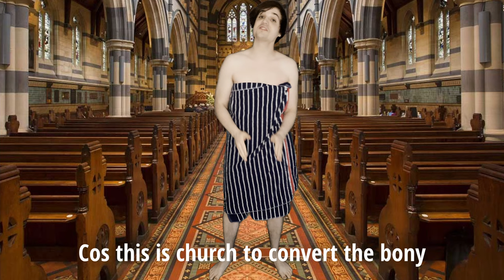Rigs Out - Matt Storer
It's tough to be buff.

LYRICS:
It ain’t cool the way they harass me
As I wade into the pool in my rashie
Show more torso, bro! Why so shy?
Rock it topless like the other guys

Are you a prude? It’s kinda rude
To refuse our view of your nude dude boobs
Okay okay, if that's what you think best
But expect to regret your request cos

When my chest’s undressed people flip out
When my rig’s out, check the rig out
Go from average Joe to brick shithouse
Once my rig’s out, check my rig out

And good luck tryna quit
Now you’ve choked on a toke of my smokin’ rigarette

A little flex, and a little flick
And every woman in the world is a checkout chic

And blokes know - don’t wanna get up-shown?
Make sure your little riggy stays home

Cos this is church to convert the bony
And I’m the pastor - rigatoni

When I’m clothed by the road - chics shout
Get your rig out, get your rig out
Lasses fogging their glasses - no doubt
That my rig’s out, check this rig out